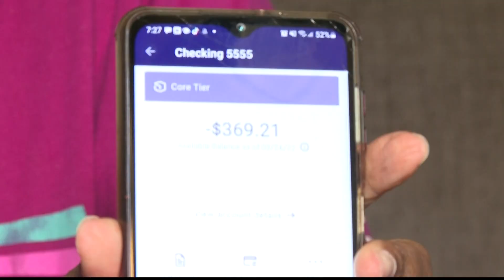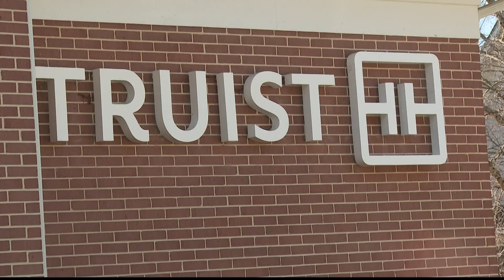Customers having issues at Truist Bank in wake of SunTrust merger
11Alive has heard from many more customers that are expressing their frustrations.